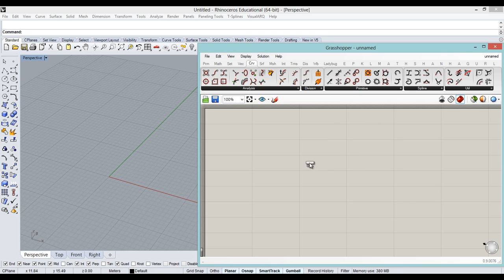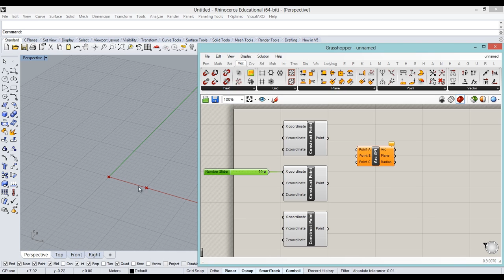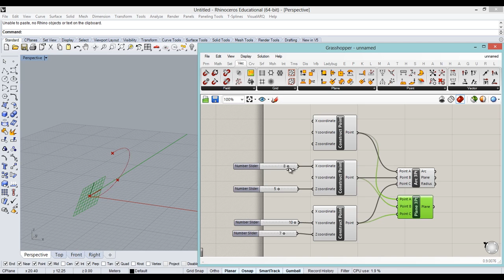7-1 3점으로 호 만들기(Arc 3PT) 그래스호퍼 grasshopper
grasshopper 강의
그래스호퍼 강의

corporation with : paragroup